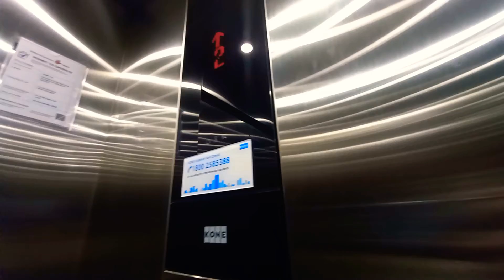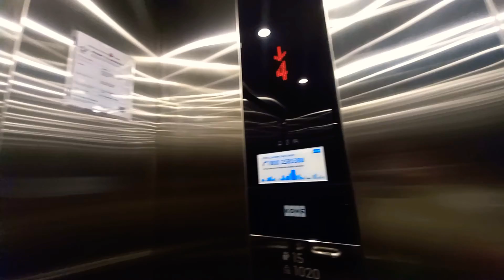[HBD @elevator_satellite] Kone KDS 330 MonoSpace Elevator at 128 Joo Seng Road.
Singapore Elevators & Trains films the passenger lift at 128 Joo Seng Road in Toa Payoh, Singapore.

Date taken: January 26 2022
Floors served: 1, 2, 4 to 7
Year installed: 1990s (by Fujitec)
Year replaced: 2021 (by Kone)